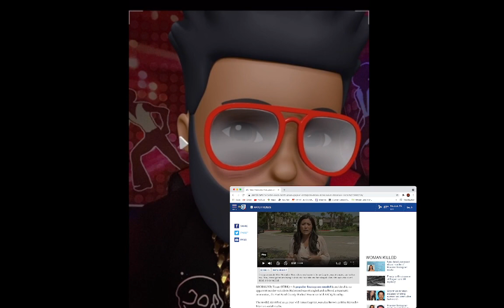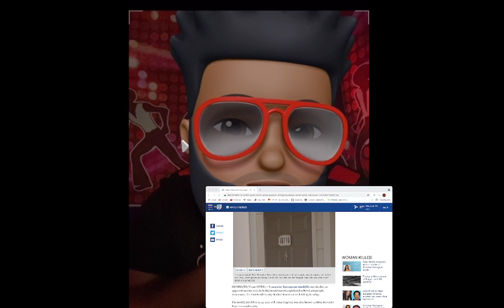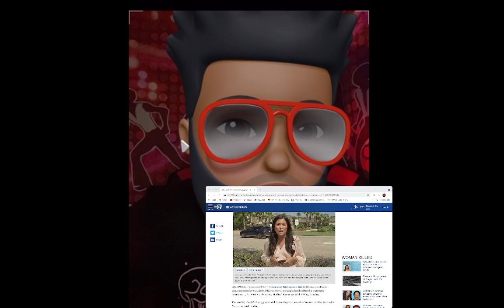IG MODEL MERCEDES MORR KILLED BY SUGAR DADDY!